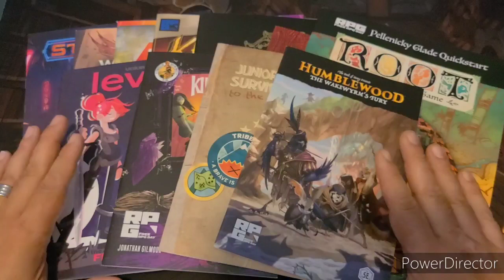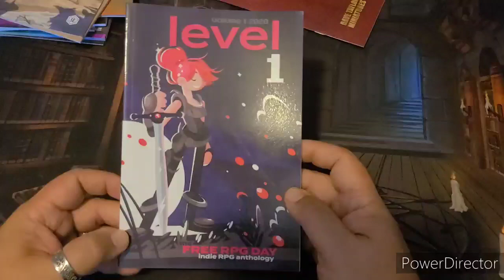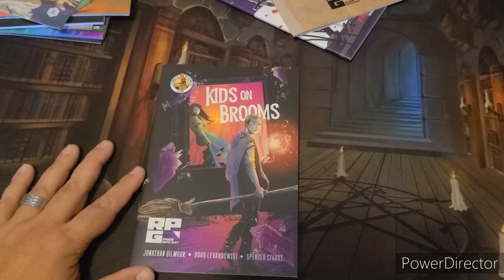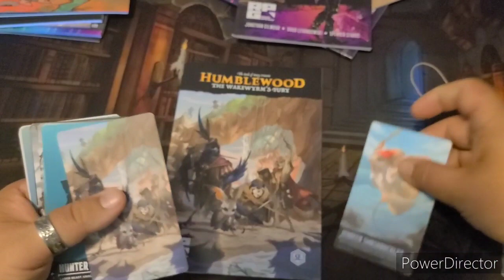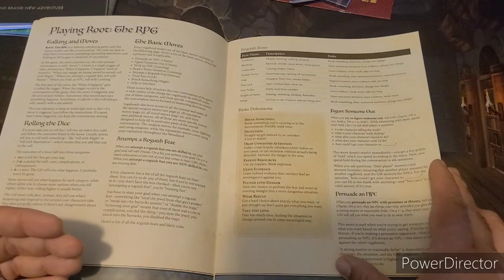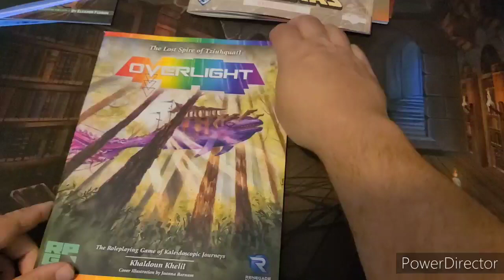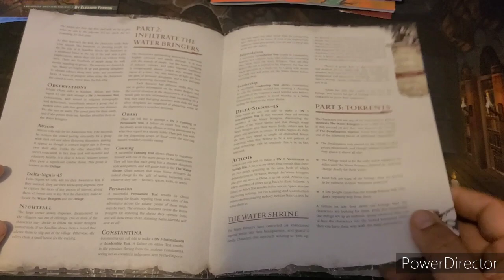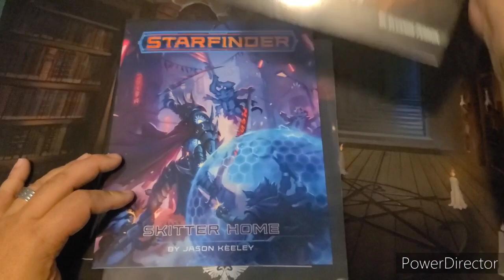Free RPG Day 2020 product presentation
A flip through and discussion of all of the products available from Free RPG Day 2020.